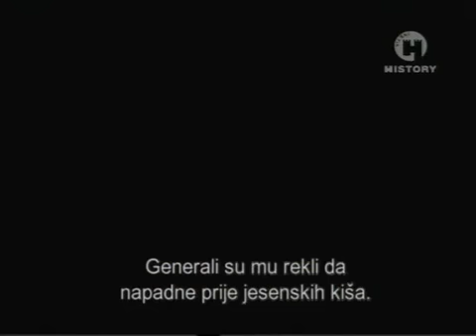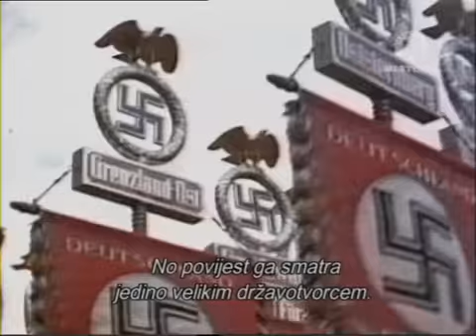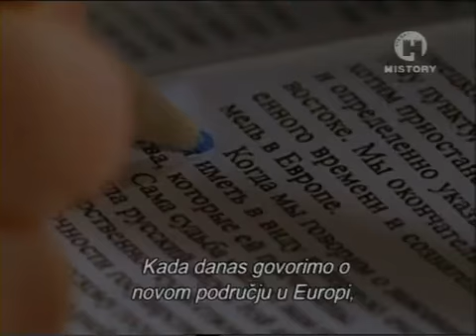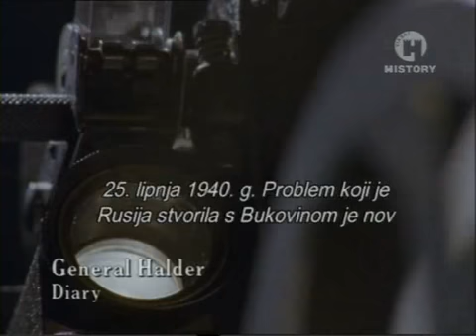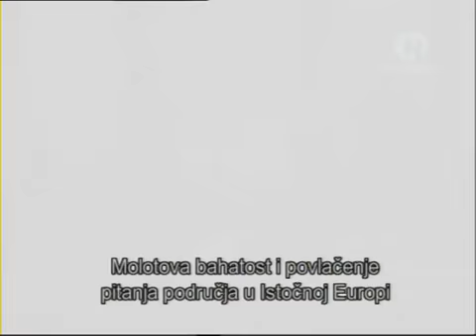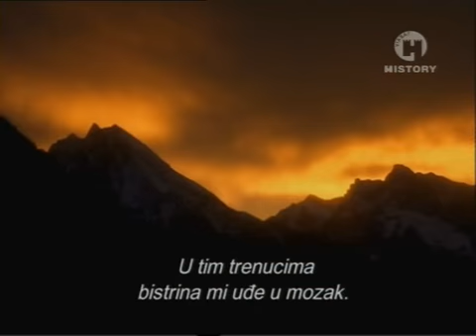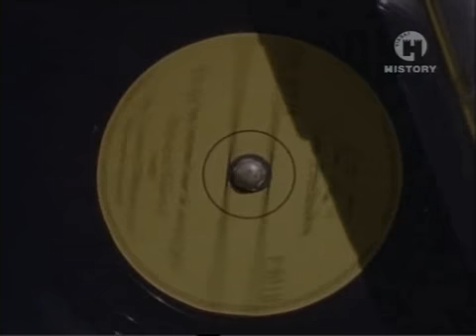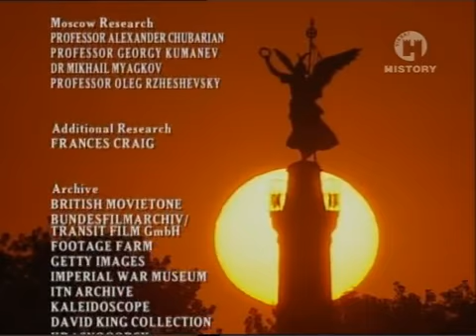PAKT HITLER - STALJIN - Ceo Dokumentarni Film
Kako bi pri njemačkom napadu na Poljsku osigurao neutralnost Sovjetskog Saveza i izbjegao otvaranje dva fronta, jer su s druge strane prijetili Velika Britanija i Francuska, saveznici Poljske, Adolf Hitler je sklopio sporazum o nenapadanju sa Staljinom. Ovaj sporazum (kojeg su u Moskvi  zapravo potpisali ministri vanjskih poslova v. Ribbentrop i Molotov) je istodobno sadržavao i gospodarske elemente koji su nacističkoj Njemačkoj osiguravali i opskrbu sovjetskim sirovinama. No najvažniji dijelovi sporazuma Hitler-Staljin su se nalazili u tajnim aneksima: podjela zemalja na zone utjecaja. Tako je Estonija, Latvija i istočni dio Poljske pripao Sovjetskom Savezu, a zapadni dio Poljske tzv. Trećem Reichu. Time je Hitler htio spriječiti ponavljanje scenarija iz prvog svjetskog rata kada je Njemačka na kraju slomljena zbog britanske pomorske blokade. Staljin je s druge strane vjerovao da će se tzv. Treći Reich iscrpiti u ratu sa zapadnim silama. Jer dugoročno je očekivao da će Hitlerova Njemačka napasti i Sovjetski Savez. Vrijeme do tada je htio iskoristiti za dodatno naoružavanje. Nekoliko dana kasnije, 1. rujna 1939., nacistička Njemačka je napala Poljsku a nakon dva tjedna je isto učinio i Sovjetski Savez ali s istočne strane. Podjela istočne Europe, uz tijesnu suradnju tajnih službi Berlina i Moskve, je započela. Pakt Hitler-Staljin je bio na snazi dvije godine, do 1941. kada je Hitler, u nastupu krive procjene vlastitih snaga, napao Sovjetski Savez. Već u zimi 41/42 Wehrmacht je počeo gubiti tlo pod nogama. I opet su se najgora ratna zbivanja događala na području „interesnih sfera" i opet je najviše trpjelo lokalno stanovništvo.
Adolf Hitler. Staljin. Pakt Hitlera i Staljina... Pakt Berlin - Moskva...Drugi svetski rat. Dokumentarac. Documentary. Dokumentarni Film. Ceo Film sa prevodom. Cijeli film...